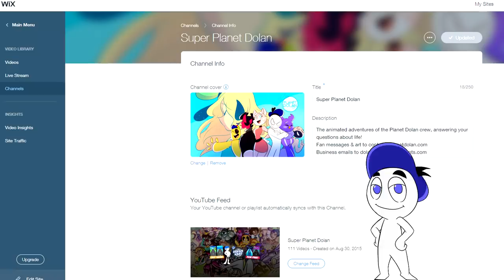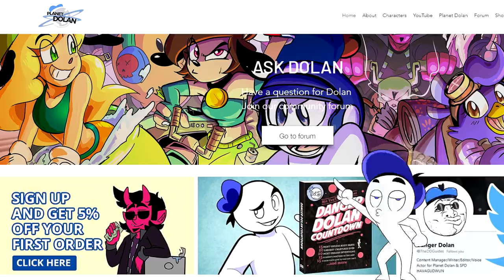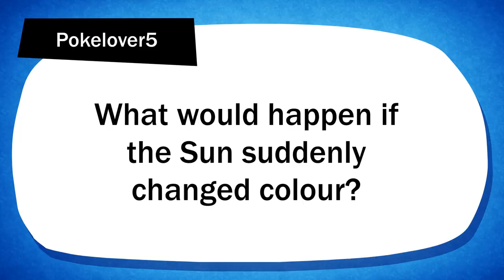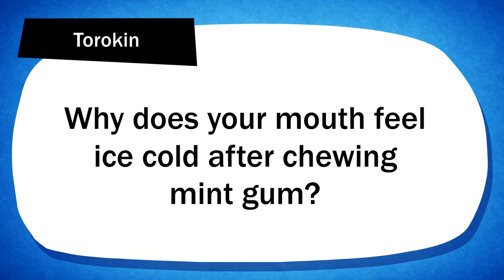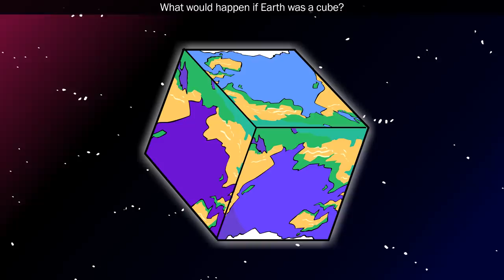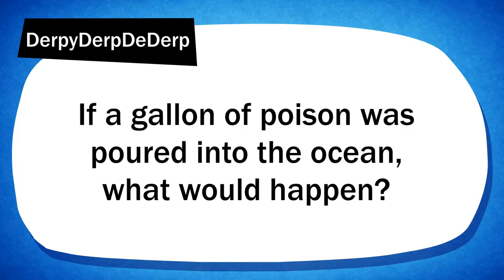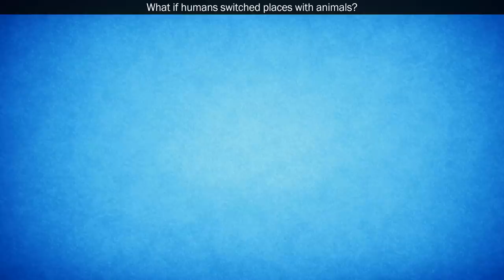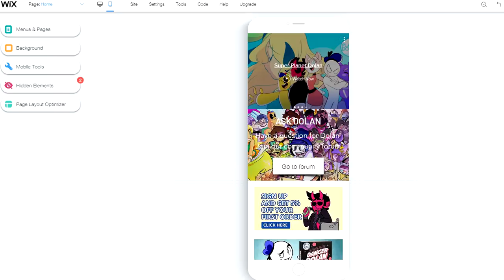Can Feathers Tickle BIRDS? | SPD Q&A #091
From what would happen if the Earth was a cube to whether feathers can tickle birds, we answer several of your most burning questions about life